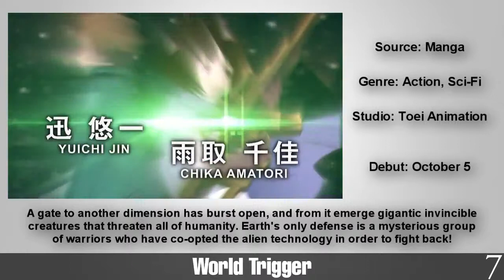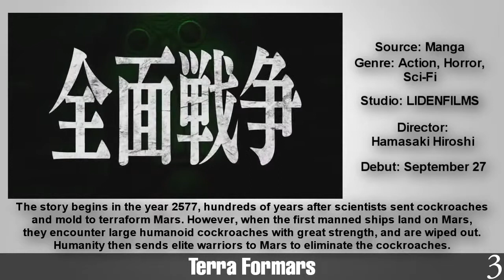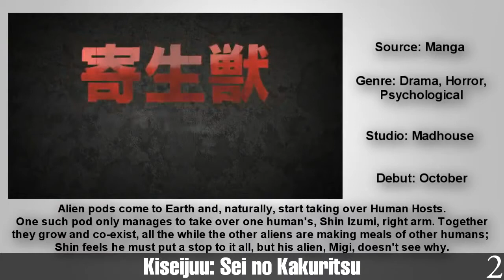Top Upcoming New Anime of Fall 2014.mp4